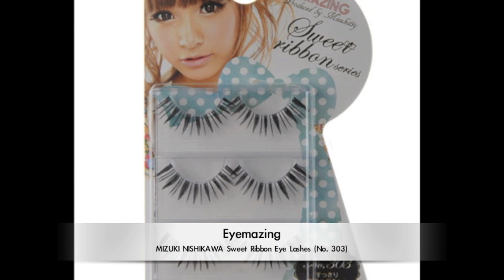【Sasa.com x Katy Beauty Room】Vol.26: Basic Smoky Eye Tutorial [makeup]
Earth-tone eyeshaodw is a must-have item to every girl as it allows subtle way to enhance the natural color of your eyes. You can wear brown eye makeup for work, date, party or other different occasions. Katy is showing you how to draw an earth-tone smoky eye makeup. Unlike the classic black / grey smoky eye which is sometimes too fierce, the earth-tone one adds a tender glance to your eyes!
KATY TIPS: Prime your entire eyelid with a golden shade and add depth with a dark brown shade to make your look more gorgeous!